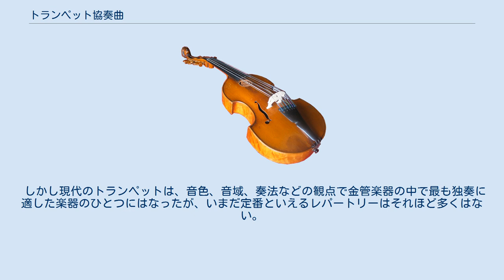トランペット協奏曲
トランペット協奏曲（トランペットきょうそうきょく）は、トランペットを独奏楽器とする協奏曲。
 協奏曲が非常に栄えたバロック時代にはきらびやかな音色が好まれ、テレマンらによって多く作曲された。
現在定番とされているレパートリーも多くはこの時代のものである。
しかしそれ以降の古典派や前期ロマン派の時代では、作曲家たちがより深みのある作品を作ろうとする傾向へと時代が流れていく中で、当時のナチュラルトランペットには自然倍音しか出せないという決定的な弱点があったため、トランペットは作曲家たちの要求に応えることが出来ず、トランペット協奏曲はあまり作られなくなった。
ちなみに、その弱点を補う装置をつけた楽器のための協奏曲をハイドンが1曲作曲しているが、この曲は現時点で一般に最も有名なトランペット協奏曲である。
 19世紀に発明されたヴァルヴ・トランペットが普及してくると、状況は一変した。
トランペットは作曲家の要求に応えうる高度な演奏能力を備えた楽器となったため、トランペット協奏曲も再び脚光を浴びるようになったのである。
 しかし現代のトランペットは、音色、音域、奏法などの観点で金管楽器の中で最も独奏に適した楽器のひとつにはなったが、いまだ定番といえるレパートリーはそれほど多くはない。